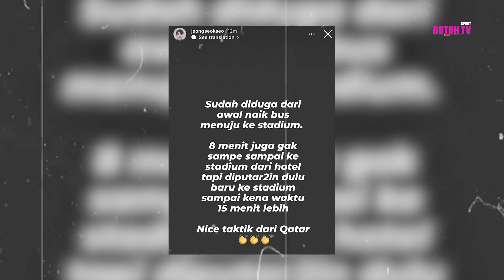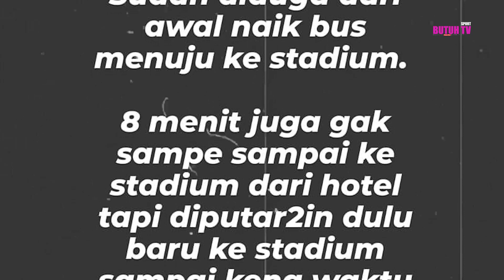Asisten Shin Tae-yong Beberkan Ulah Kotor Qatar Sebelum Timnas Indonesia U-23 Dikalahkan 0-2